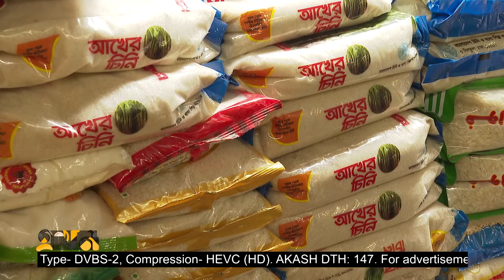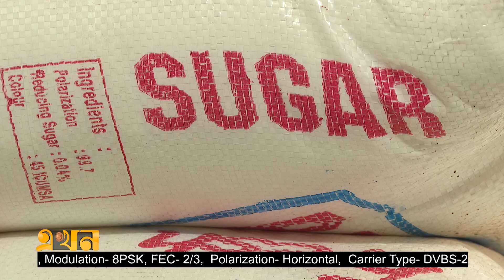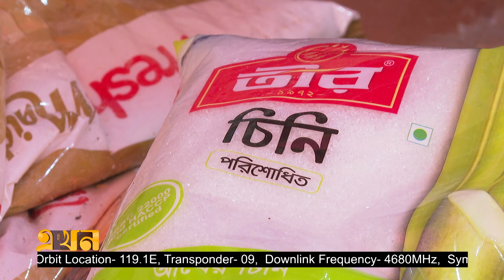দাম নির্ধারণের পর রাজধানীতে খোলা চিনির সংকট | Sugar Price | Ekhon TV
বাণিজ্য মন্ত্রণালয় চিনি ও পাম্প তেলের দাম নির্ধারণ করে দেয়ার পর তৈরি হয়েছে খোলা চিনির সংকট। লাভ কম তাই খোলা চিনিও কম পাওয়া যাচ্ছে বলে দাবি বিক্রেতাদের। তবে পাম্প তেল সরকার নির্ধারিত দামেই বিক্রি হচ্ছে।

Our Office Address:
EKHON TV
City Park Lane
19 Hatkhola Road, Wari
Dhaka-1203
Bangladesh